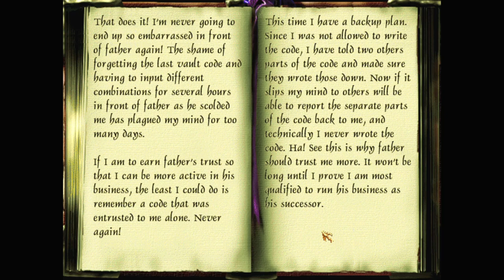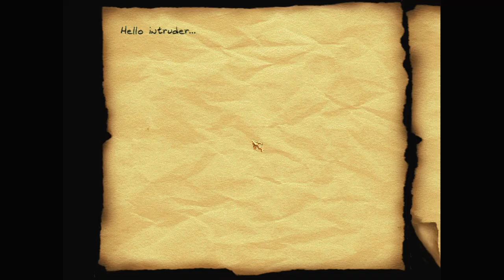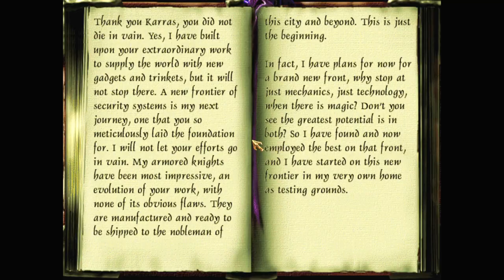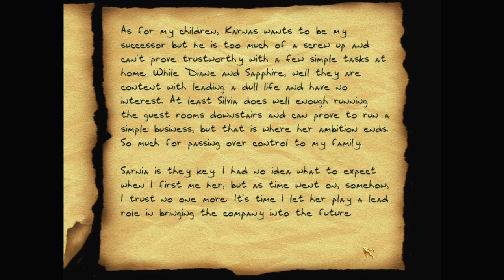Let's play Thief fan missions: The Sword of the Stones, episode 4